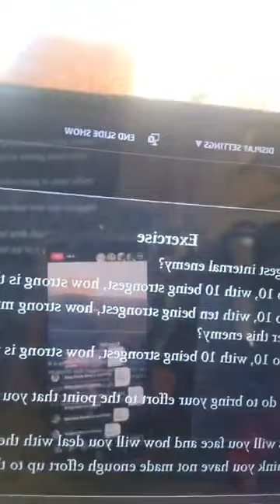The Enemy Is Us | Mahatma Das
The mind can be our best friend or worst enemy. When we do something which is working against our self-interest then we are acting out of self-envy.

This class was given by His Grace Mahatma Prabhu on May 28, 2022 from Washington DC for Sri Manah Siksha Retreat.